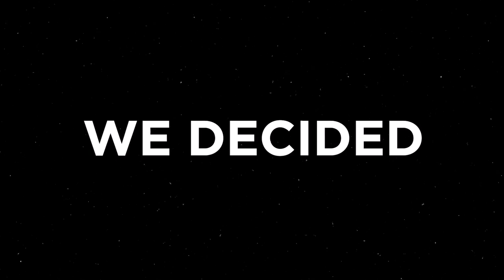Q & A Vlog | Sixty and Travelling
This week on 4th Aug. 2022 we have completed 18 months since the time we uploaded our first vlog on  YouTube, which  was on 5th Feb. 2021. In these 18 months we have been in regular dialogue with our esteemed subscribers and viewers through not only our vlogs, but also through their comments on these vlogs as well as  our interactions  with many of them, both formal and informal. Just few days ago we had also asked our viewers through Instagram post whether they would like us to bring out a Q & A Vlog.

Keeping all the above considerations in mind, we have now come out with our Q & A Vlog. We hope we are able to address at least majority of questions our subscribers and other viewers may be having.
We shall, of course, continue to be available for addressing any further questions and concerns.

Thanks a lot to  our subscribers and other viewers for their continuing and strong  patronage of Sixty and Travelling.